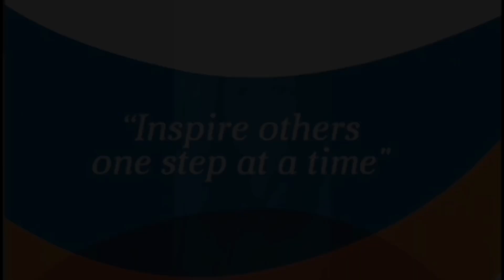Nuestra Sarah Imenu Interior: Un Legado de Luz y Conexión